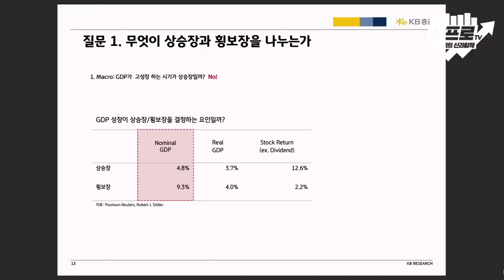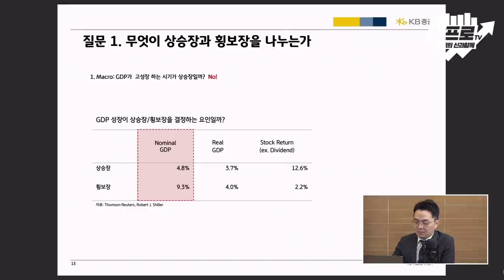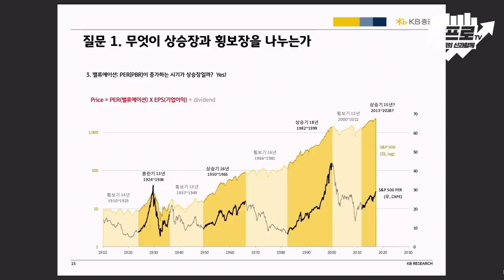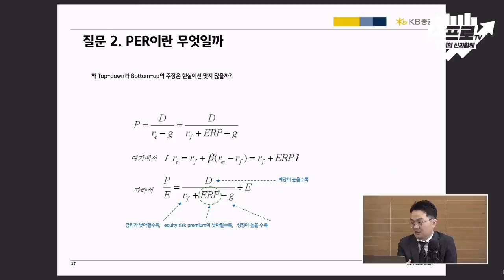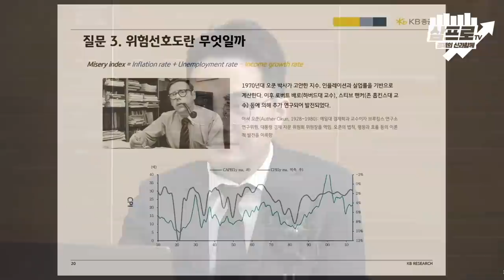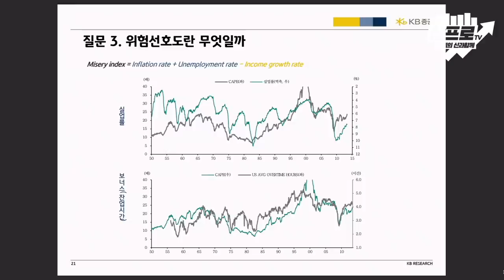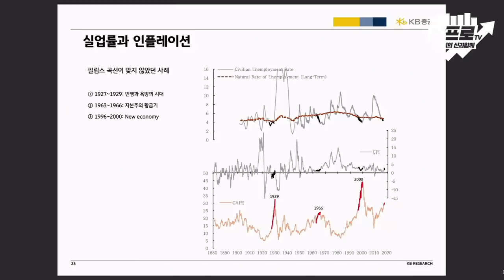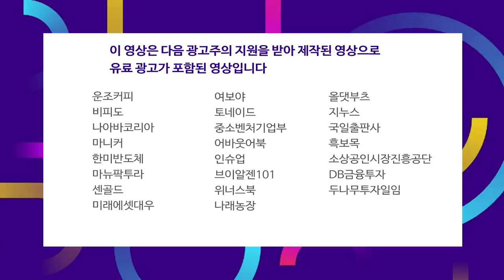상승장과 횡보장의 반복.. 시장을 보는 방법은? f.이은택 수석연구위원